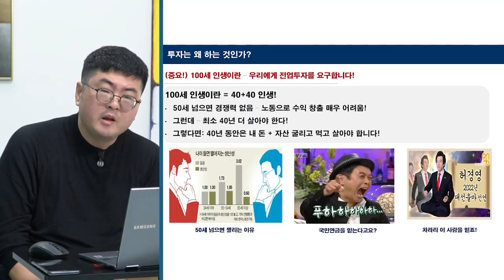[글로벌 마켓브리핑] 하락세 시장, 반등 조짐 보일 시기는? f. 미래에셋증권 송승훈 선임매니저